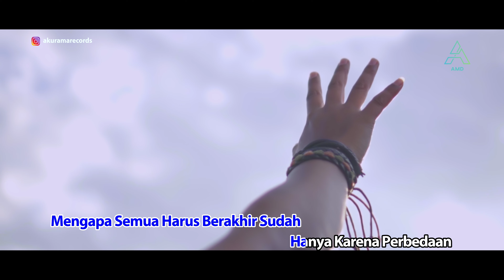Ipank - Terluka Cintamu (Karaoke)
Terluka Cintamu - Ipank
Cipt: Srie Mandaline